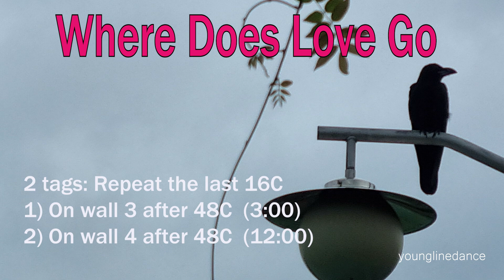Where Does Love Go linedance / Cho: Kim Liebsch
48C 4W     Improver
Choreographer: Kim Liebsch (DK) - August 2024